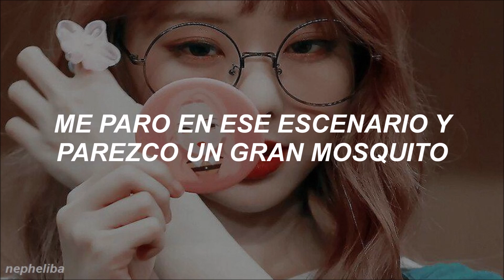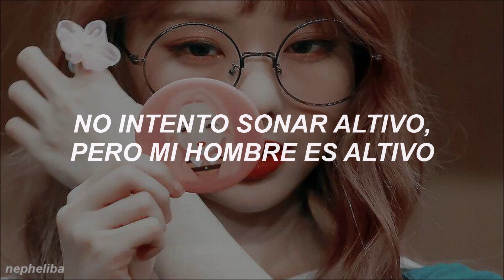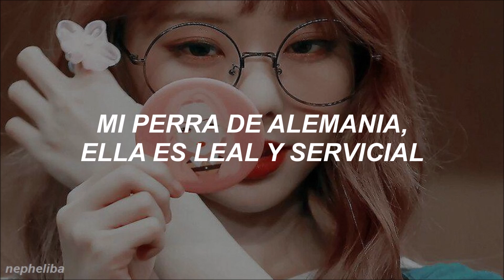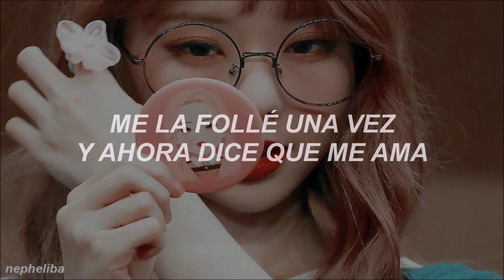Migos ft. Young Thug - YRN (Vivi Trend Song) ; [Traducida al Español]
✧ ᴄᴏɴᴛᴀᴅᴏʀ ᴅᴇ ꜱᴜʙꜱ: 105,621

Artist: Migos ft. Young Thug
Song: YRN

YRN: Young Rich Nigga